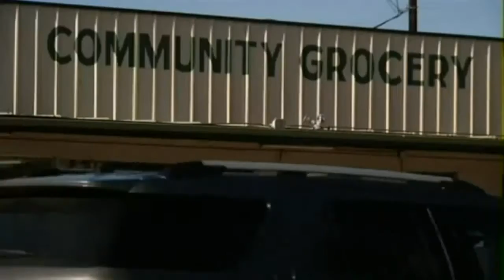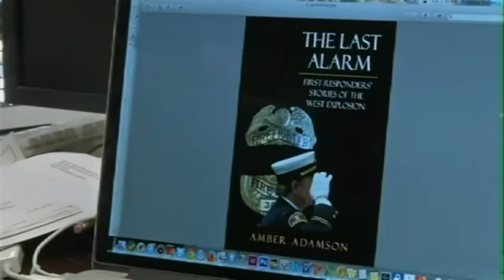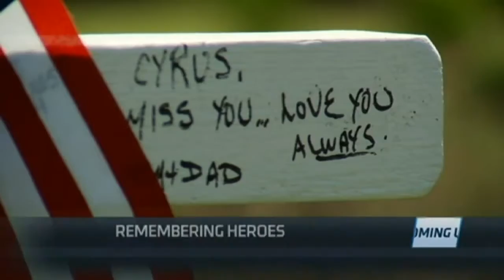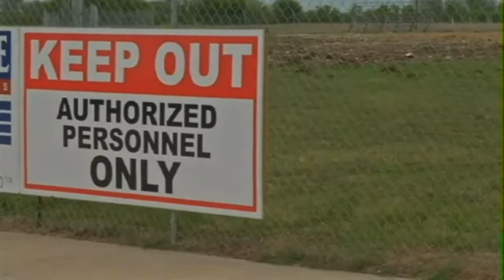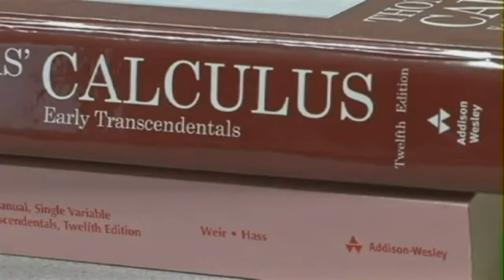Tragedy In West, Texas: One Year Later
A half-hour special I produced in 2014 focusing on the town of West a year after a fertilizer plant explosion killed 15 people.